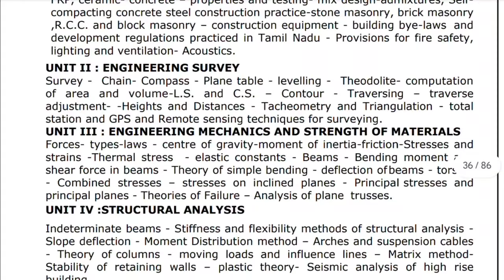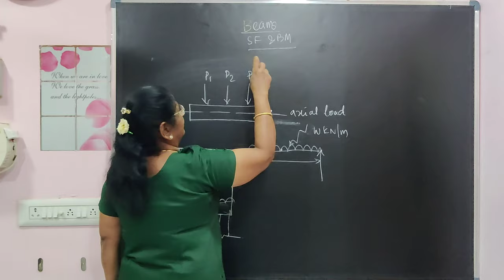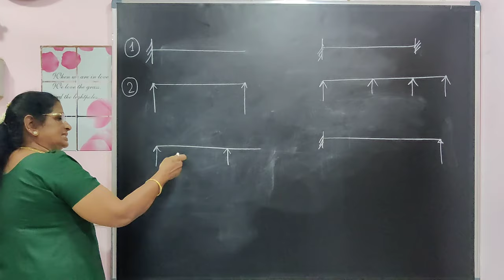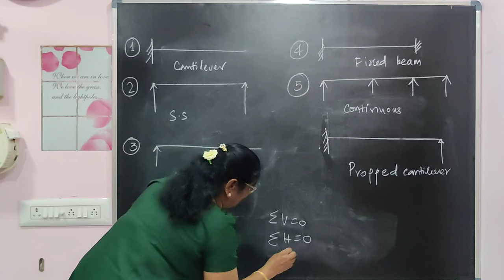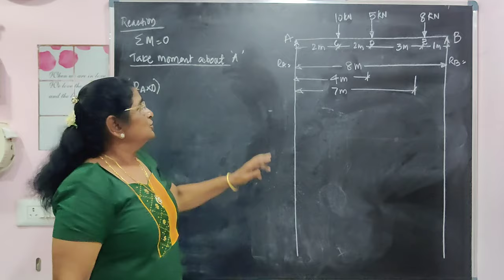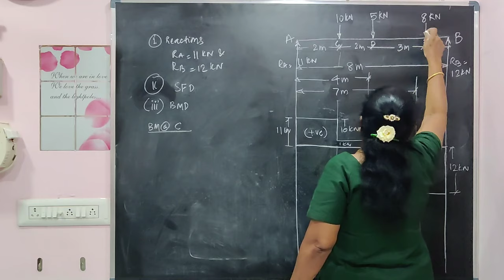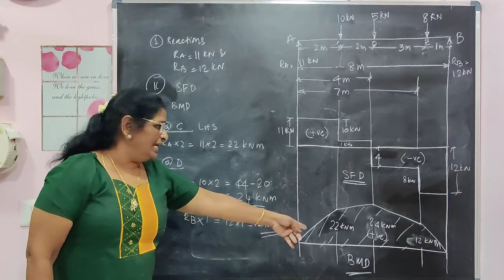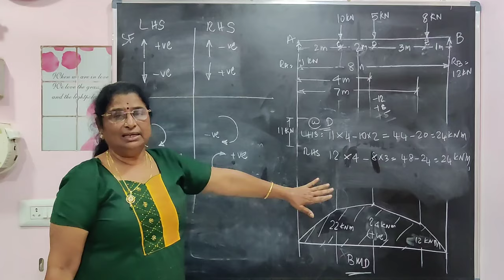TNPSC AE 2024 / Online Crash Course - Part 1/ Unit -3 Strength of Materials/ Akash Tutelage